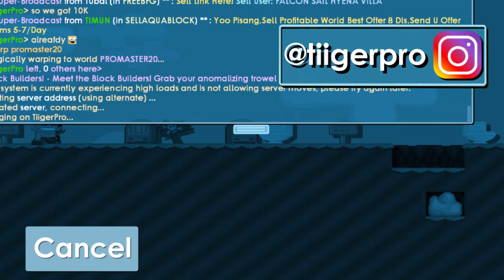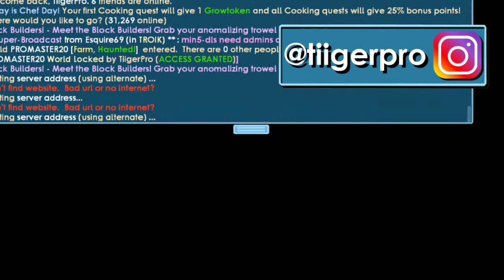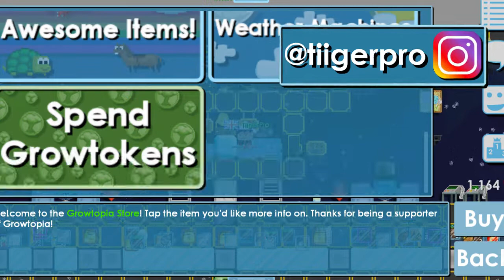How to profit 20WLS IN ONE HOUR | 2019 PROFIT GROWTOPIA | EASY SIMPLE STEP | TIIGERPRO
🖤Thanks for liking this video, god bless!🖤

Ignore these tags:

Growtopia
Growtopia hamumu
Hard gt
Hard
Growtopia mods
Growtopia free
Growtopia free wl
Growtopia hard
Growtopia 125wl
Moderator
Moderators
Growtopia moderator
Growtopia moderators
Growtopia seth
Growtopia jenuine
Growtopia hacker
Growtopia hack
Growtopia wicker10
Growtopia scam
Growtopia scams
Growtopia scammer
Growtopia scammers
Growtopia aimster
Growtopia free items
Growtopia dropgame
Growtopia noob
Growtopia world
Growtopia buying
Growtopias
Growtopia rich
Growtopia how to get rich
Growtopia Worldlock